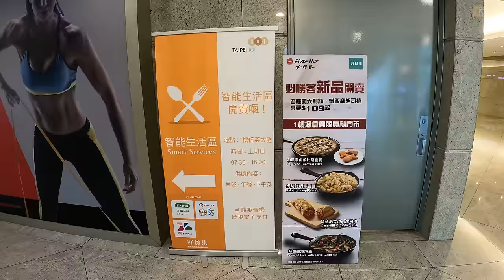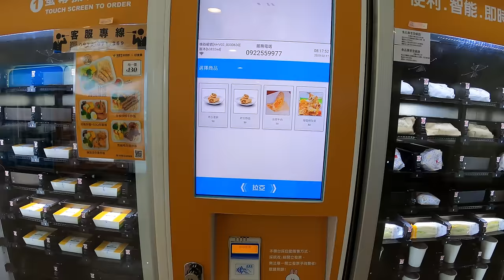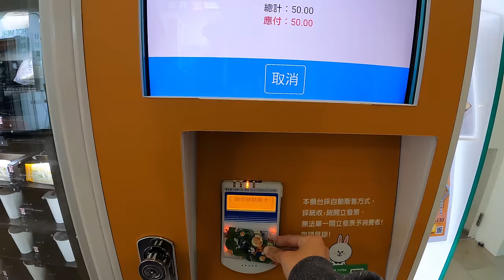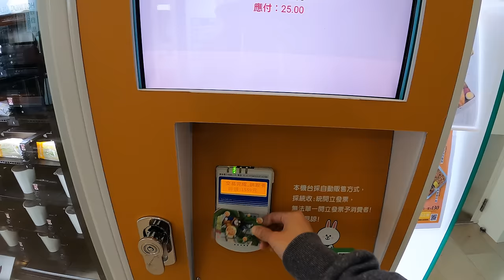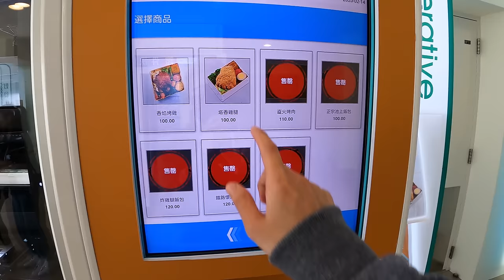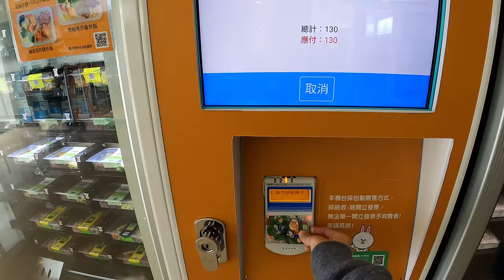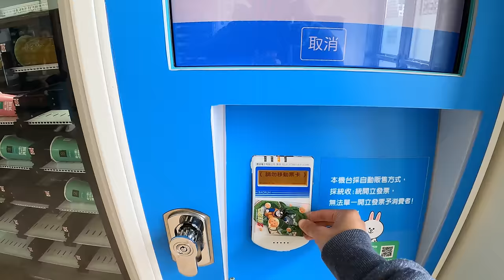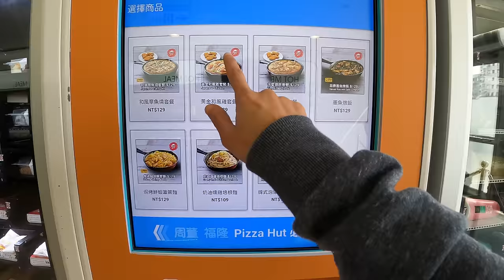Vending Machine Cafe in Taiwan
A vending machine cafe located in the tallest building in Taiwan serves fresh & affordable breakfast & lunch

Taipei 101
Address: No. 7, Section 5, Xinyi Road, Xinyi District